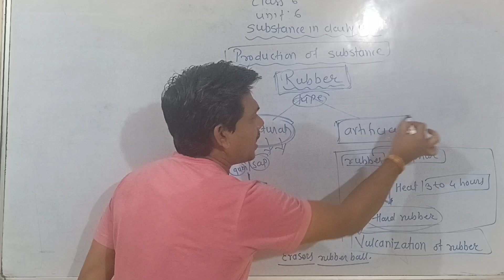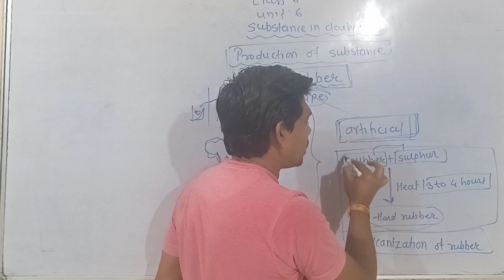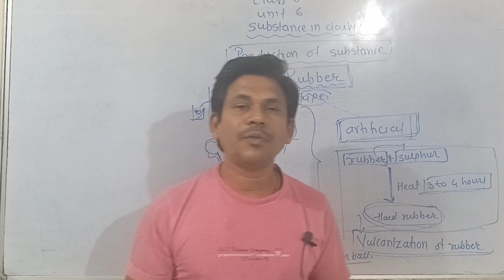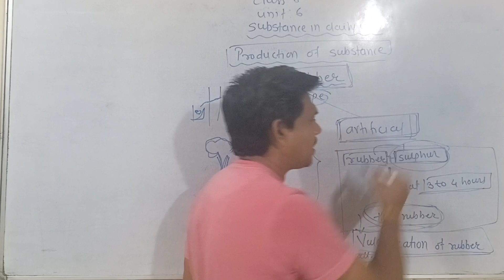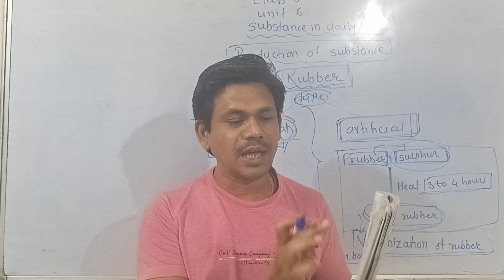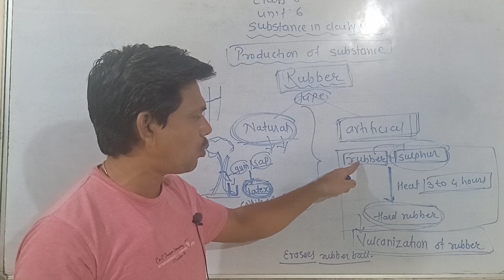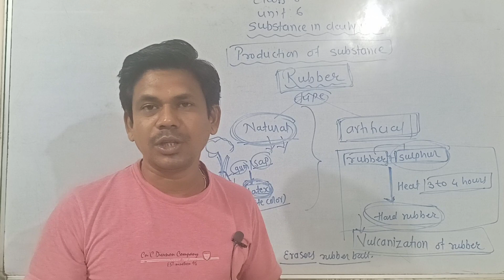class 6 science chapter 6 substance in daily use topic rubber||vulcanization of rubber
class 6 science chapter 6 substance in daily use topic rubber and vulcanization of rubber